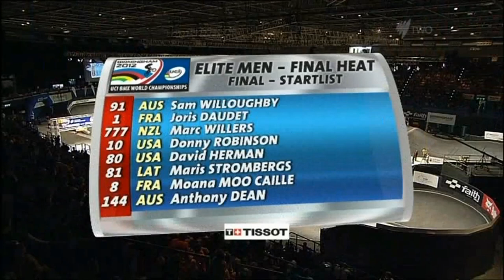mens final 2012 uci.mov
2012
UCI
BMX
World
Championships
Elite
Men
Final
WILLOUGHBY
Sam
AUSTRALIA
DAUDET
Joris
MOO
CAILLE
Moana
FRANCE
DEAN
Anthony
AUS
HERMAN
David
USA
ROBINSON
Donny
WILLERS
Marc
STROMBERGS
Maris
America
Bike
Birmingham
LONDON
OLYMPICS